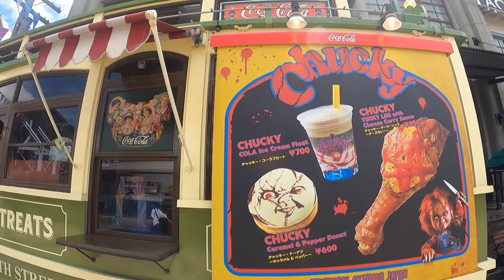USJ Halloween Street Foods and Sweets Chucky Donut is Scary! Universal Studios Japan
Universal Studios Japan Halloween street foods and sweets collection.
Chucky Caramel & Pepper Donut 600 yen(5.5 USD)
Chucky Cola Ice Cream Float 700 yen(6.4 USD)
Kitaro & Ittanmomen Churro Salt & Kinako 650 yen(5.9 USD)
Medamaoyaji Japanese Porridge 750 yen(6.8 USD)
They are all yummy but my best is Medamaoyaji Japanese Porridge.